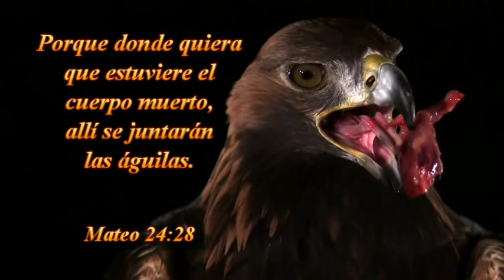2015-1120v William Marrion Branham 63-0317